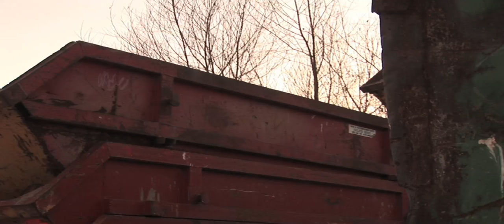The Hollow Man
The Hollow Man charters the lost and broken relationship between father and daughter, through life and death. Shot by myself and Director Todd MacDonald on location in Attercliffe, Sheffield.